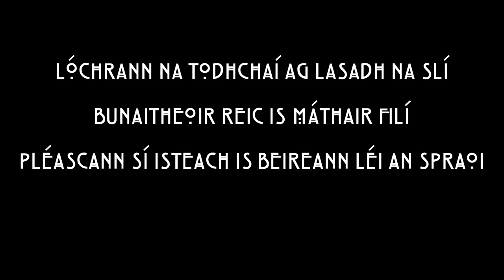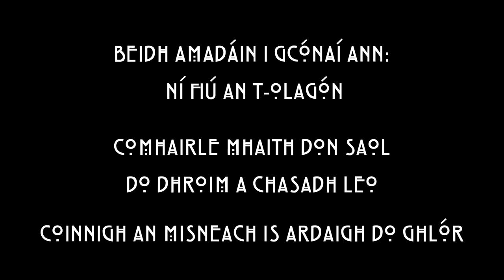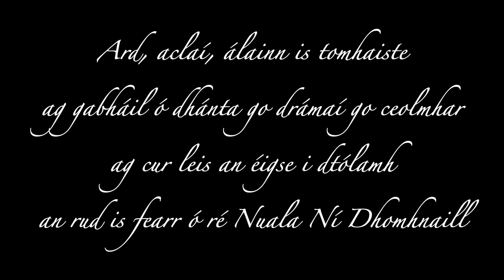Ní É (Físeán Liricí) | EOIN MC EVOY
Rap don fhile Ciara Ní É, duine a spreagann mise agus mórán eile chun ealaín a chruthú i nGaeilge agus chun ár bpobal a thógáil.

Bunrian: Shamir, ceoltóir den scoth as Nevada. 2014.

Focail Ghaeilge: Eoin Mc Evoy, 2021.

Liricí:
Dia dhaoibh a dhaoine uaisle mo chléibh
Seo chugaibh mé ó Bhaile Átha Cliath na nGael
Teachtaire mé éist! éist! le mo scéal
Faoi dhuine mós tábhachtach i mbarr a réim’
Plúr na mban, peárla geal na réalt
File mór na haoise seo. Cé hí féin?
Seas suas bígí ag damhsa anois le chéile
Cuirfidh mé in aithne dhaoibh banríon na héigse:

Ní É, chéad ainm Ciara
banfhile a chuir an focal REIC ar bhéalaibh daoine
tá sí fíochmhar amhail iníon tíre
seaimpín aiteach Gaelach í is fíodóir briathra

Ní É, go maire sí beo
File í a spreagann clanna Gael lena glór x 2

Lóchrann na todhchaí ag lasadh na slí
Bunaitheoir REIC is máthair filí
Pléascann sí isteach is beireann léi an spraoi
Pé áit ina bhfuil sí gheobhaidh tú ealaín
Is í an corrán gealaí ag éirí ard san oíche
Sionnach leathshúileach le cúlfhéith don fhís
Milse ná bon-bon is géire ná scian
Ise ’ chuirfeas tús le hAthbheochan a 3

What the focal? What the focal?
Ríomhphost tagtha isteach ó lofadóir de sheanchochall
Éist do bhéal, níl uainn do thuairimí
Gabh suas ort féin, níl uainn do philibín
Beidh amadáin i gcónaí  ann ní fiú an t-olagón
Comhairle mhaith don saol do dhroim a chasadh leo
Coinnigh an misneach is ardaigh do ghlór
Stay hydrated is athraigh nós!

Lao Chluain Tarbh, file Bhaile Átha Cliath í
Fréamhacha i Maigh Eo is sa nGleann thiar i gCiarraí
Ise Ciara gaiscíoch na mban í
Go maire sí go raibh sí ar chomhaois Mháire Mhac an tSaoi

File í a spreagann clanna Gael lena glór x2

Ard, aclaí, álainn is tomhaiste
Ag gabháil ó dhánta go drámaí go ceolmhar
Ag cur leis an éigse i dtólamh
An rud is fearr ó ré Nuala Ní Dhomhnaill

Ag gnóthachtáil múrtha móra euros ó Dolen
- cad tá déanta agatsa ó shoin, Ger Nolan?!

Ó stáitse an Chlub go hAmharclann na Mainistreach
Ag piocadh suas na duaise cumarsáide ag an Oireachtas
Maidhc ina glaic ag spreagadh Ghaeil na cathrach
Glúin nua bard ar an bhfód anois is athrach